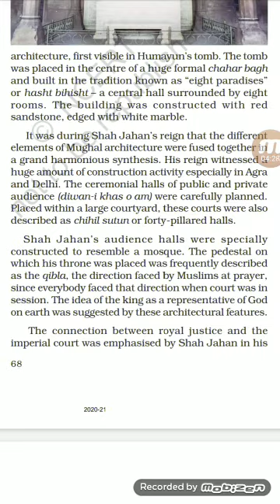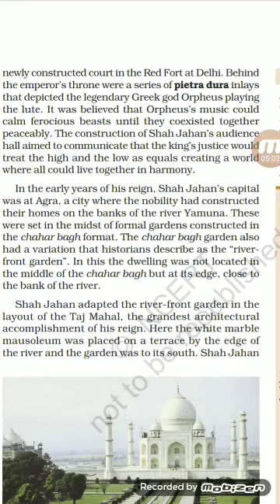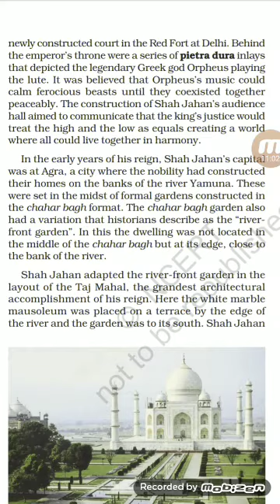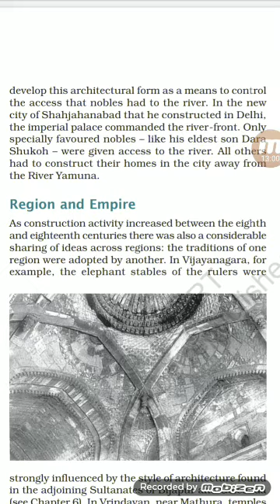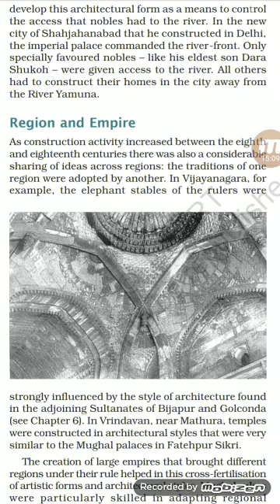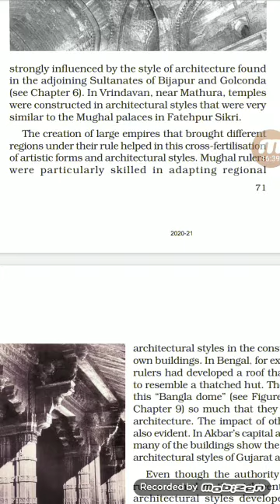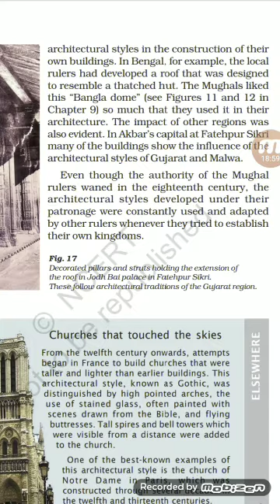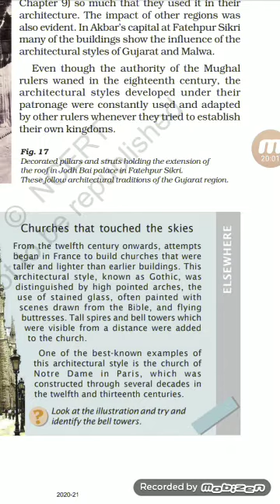History Class - 7 By Om Prakash Singh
Revision of Chapter - 5 Rulers and Buildings. part - 3